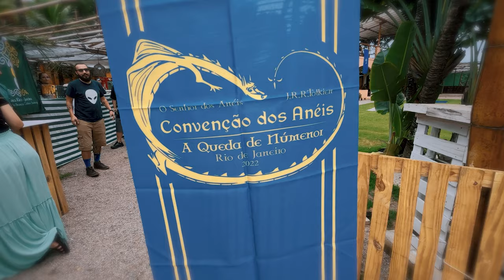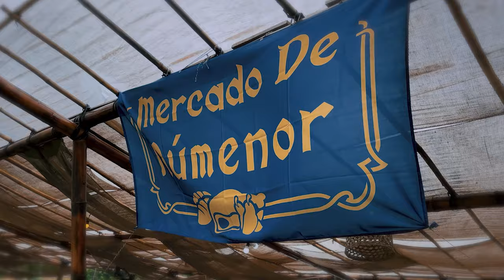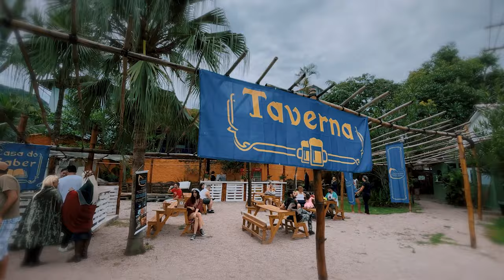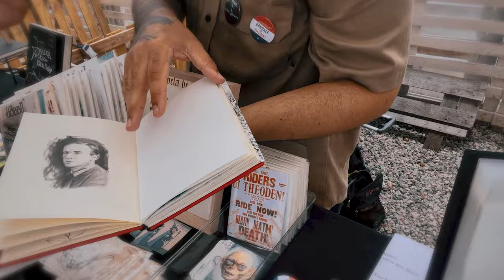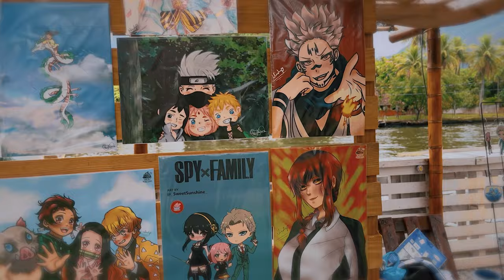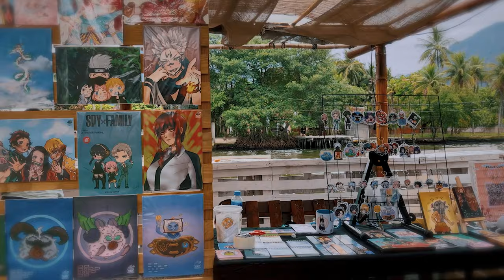CONVENÇÃO DOS ANÉIS 2023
Confira a minha participação na Convenção dos Anéis 2023 na Ilha da Gigoia - RJ. Foi uma experiência épica com:
-  Expositores medievais
-  Arquearia
-  Arena de treino
-  Atrações musicais
-  Comidas e bebidas temáticas
-  Tema do novo livro de Tolkien: “A Queda de Númenor”
-  Mesas com Tolkienistas
-  Mesa de autógrafos e vendas do meu livro “Lições de Poder: Cristianismo em O Senhor dos Anéis”

⚜️𝐀𝐌𝐈𝐆𝐎𝐒
➤ O Hobbit & O Senhor dos Anéis

J.R.R. Tolkien